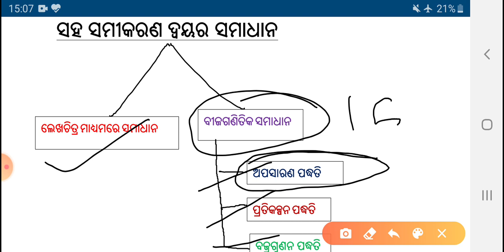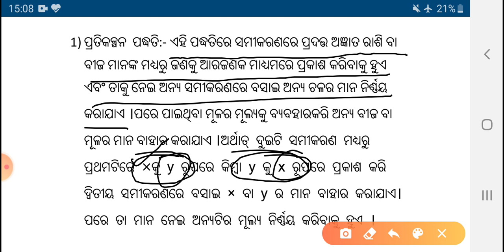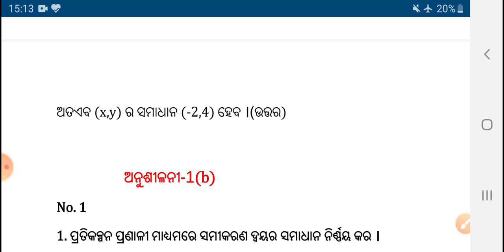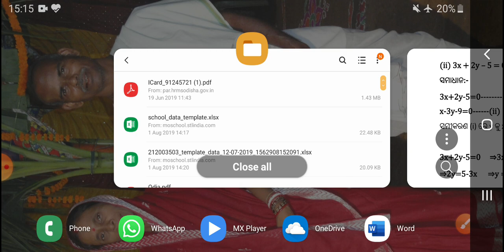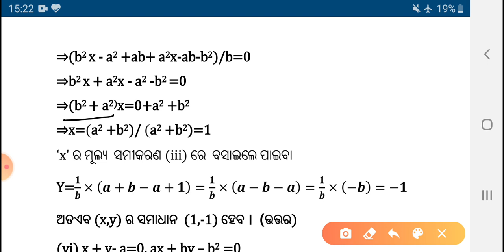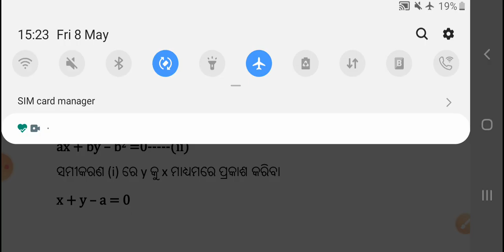ଦଶମ ଶ୍ରେଣୀ ଗଣିତ||class10 math||ଅନୁଶୀଳନୀ-1(b)no.-1|class 10 math exercise1bnumber1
class10mathexercise1(b)number1